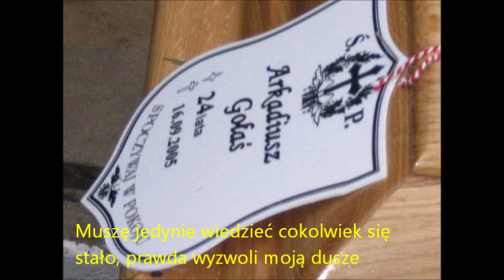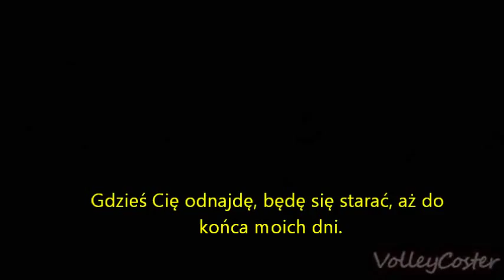Arek Gołaś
Filmik ten jest poświęcony zmarłemu siatkarzowi Arkadiuszowi Gołasiowi.[*] + tłumaczenie piosenki